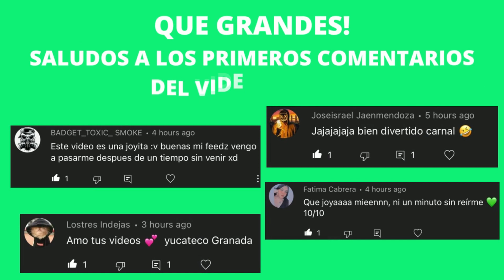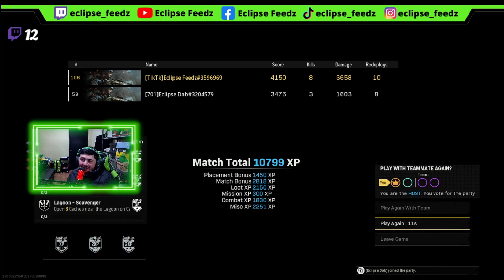Mexicanos Jugando Warzone Ep. #81 (Baño Ruso, Fails, Peleas, Risas y Mas!)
Espero que mi contenido te pueda alegrar un poco el día! Si te hice reir un poco me ayudarías mucho compartiendo este video con tus amigos! Gracias por el gran apoyo que me han dado.

Acabo de crear una página de Facebook para subir contenido que Tik Tok me tumba! Me harías un gran favor si le das un like a la página, estoy como Eclipse Feedz!

Si te gustó el video deja tu like y compártelo! Seguiré subiendo 1 o 2 videos por semana aquí en YouTube y contenido en Tik Tok diario

COMENTA QUE TE GUSTARIA VER EN EL CANAL!!